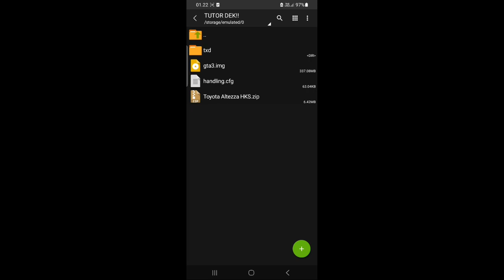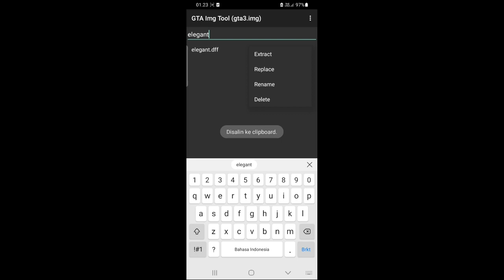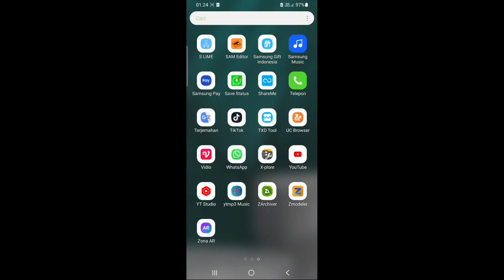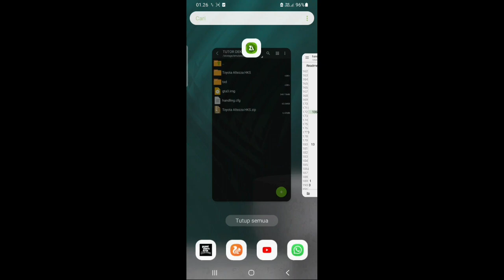[SHARE] Toyota Altezza GTA SA ANDROID!!!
Hallo gais welkombek to my channel, kaliini saya akan menshare mod lagi , setelah sekian lama menghilang🗿, nama mod nya adalah toyota altezza, atau bisa di bilang bocil nfs moswanted Lexsus IS300🗿, yaudah lah gitu aja, btw lagi males bikin cinematic entar di katain kaku🗿 mending pake vibes 2020 xixixi , btw untuk pasword dan tutorial pemasangan mod mobil nya ada di dalam video jangan di skip² supaya work, dan tolong jangan menyebarkan password di video, karna saya butuh jam tayang,trimakasih

infoMod
[DFF:3mb]
[Support Samp] Maybe
[No TUNABLE]
[Handling Drift]
[stance]
[Bisa Ganti Warna]

Author: -
Reedit : me

Reshare ke sini ya, dan jangan lupa yg mau masukin mod nya ke dalam mp cantumkan creditnya

Jan lupa like komen dan subrek
1k sub share mod spesial🗿